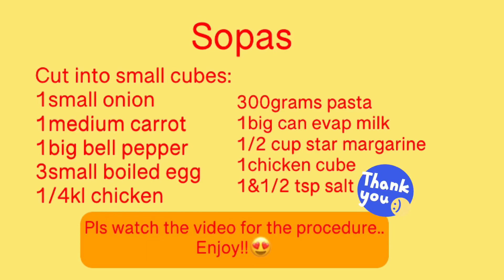My soup recipe!! Ang masarap na sopas!!😍😍